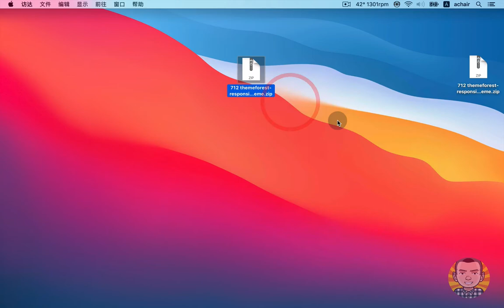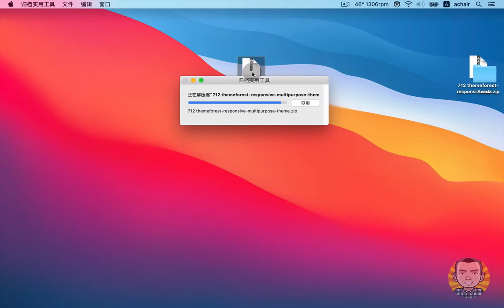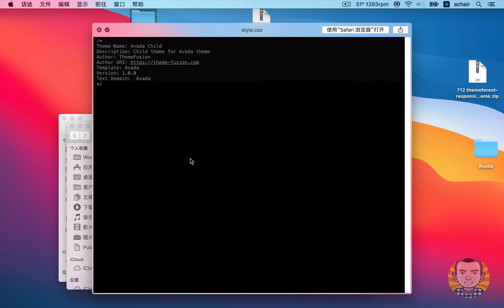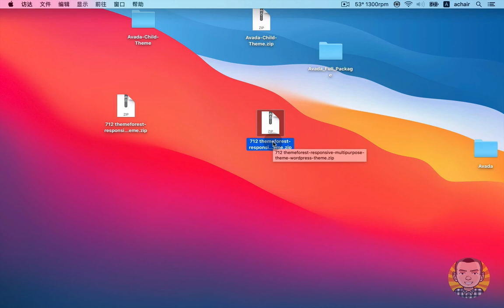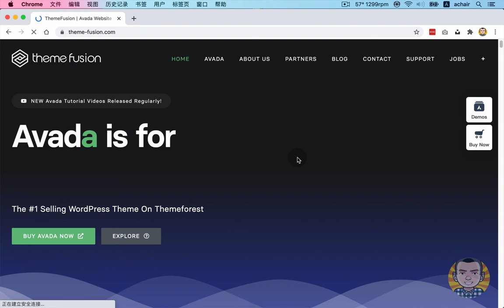WordPress主题包和完整包有什么区别？是否带Demo演示数据，以Avada主题为例